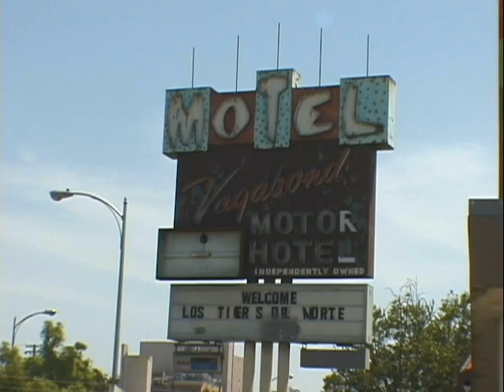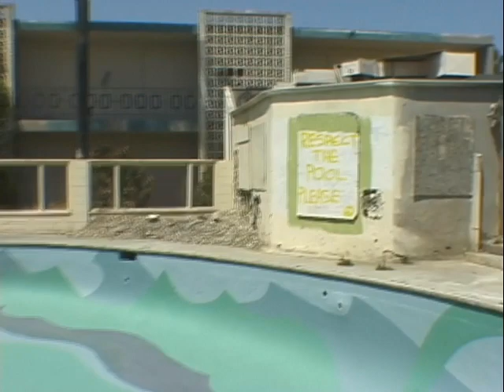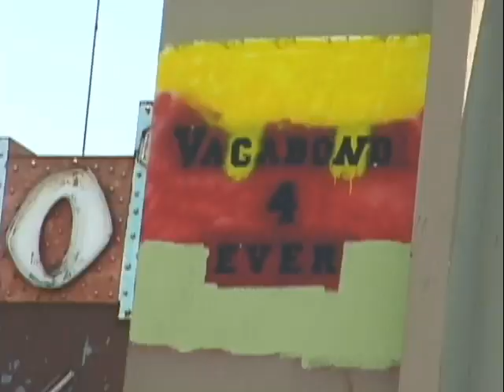Fresno's Vagabond Pool - Ep39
💧Pool Draining Equipment💧

This was a solo road trip from Southern California up to the San Francisco Bay area where I made a few pit stops along the way and the world famous Fresno Vagabond Motel Pool was one of them and this is who was there when I got there. I didn’t know any of these guys prior to showing up and this is just basically a drop in session on a random day with the locals.